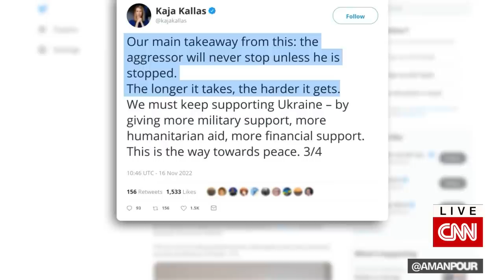NATO must keep 'cool head' over missile incident in Poland, says Estonian PM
Estonia's Prime Minister Kaja Kallas tells Christiane Amanpour NATO countries should see the bigger picture as Russia tries to "terrorize" allies while waging "full-scale war" in Ukraine.